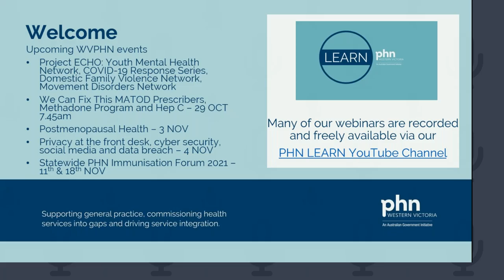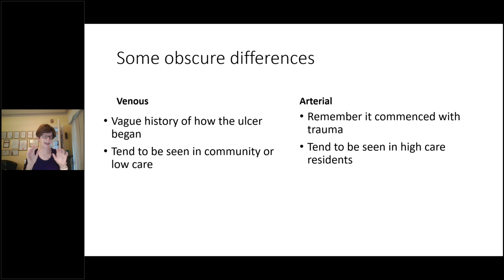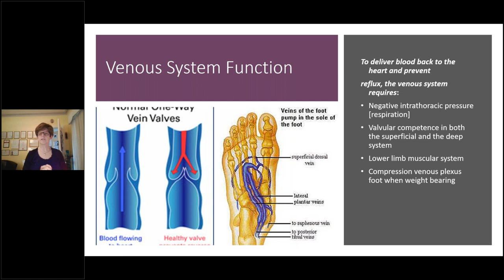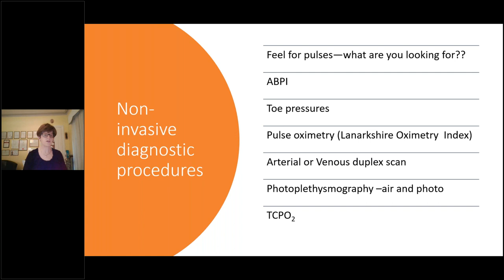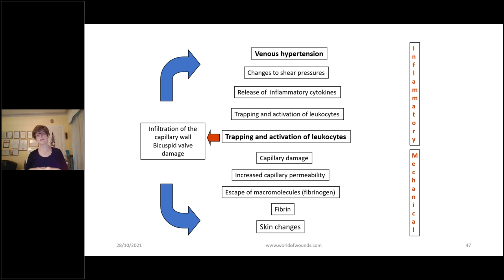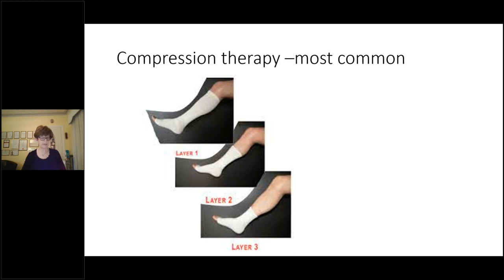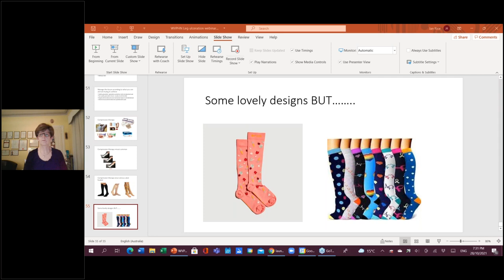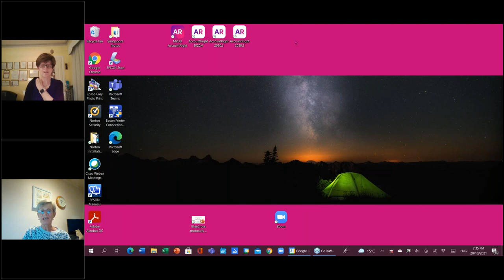Wound Management – Leg Ulcerations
Webinar recorded 28th October 2021

Presenter:
Jan Rice Wound Management Consultant

Learning Outcomes:
Describe some of the different characteristics of a venous versus an arterial leg ulcer
Discuss the management principles of venous and arterial ulcers
Demonstrate the application of 3 layers of straight elasticated tubular bandages
Describe to their client why venous ulcers may occur and why compression therapy is required